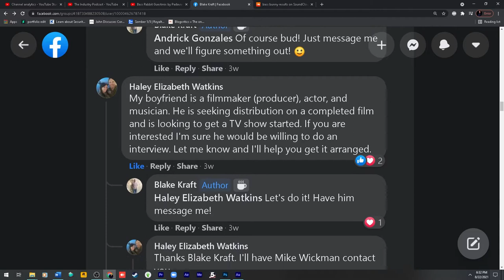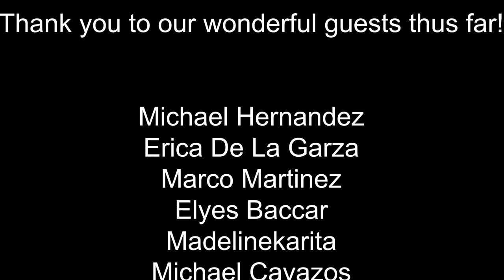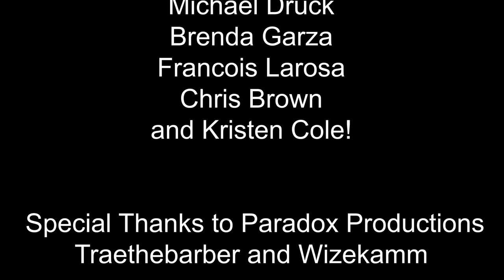The Industry Podcast Episode 19 - Guest Appreciation Episode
Michael Cavazos: Instagram: @cavazos.studios

Savannah Power: Instagram: MyrroVideo

And check out Hosts Blake Kraft & Corey Lehman!